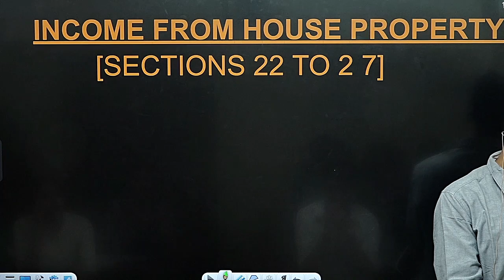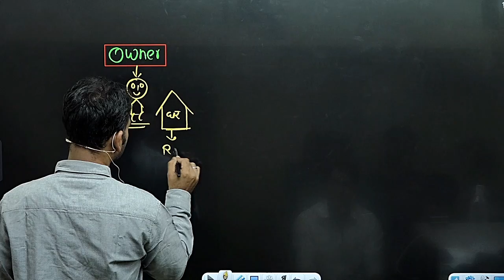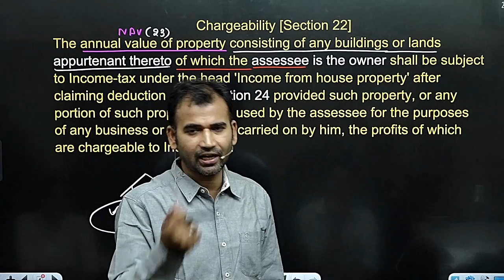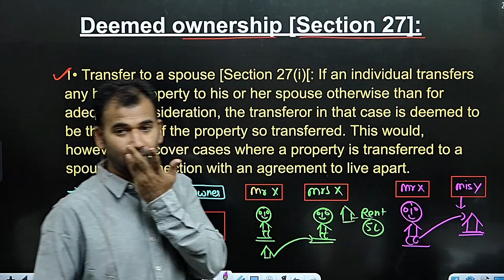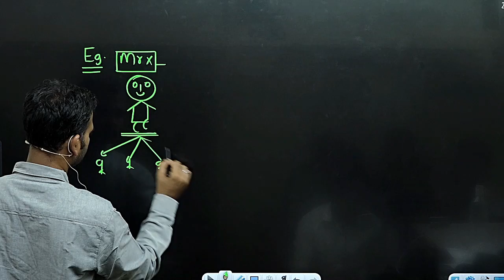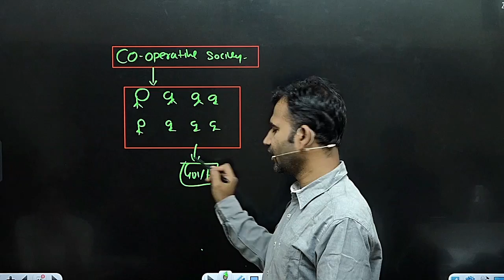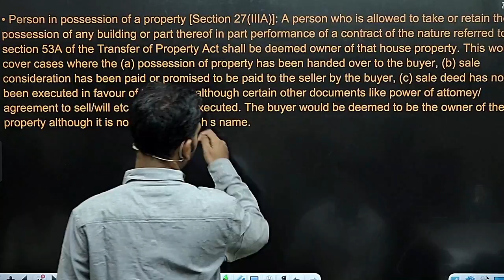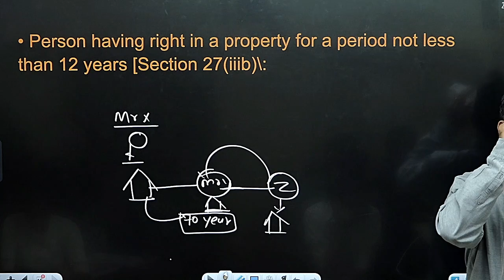income tax for b.com class || income from house property |part 1| introduction| sol/du